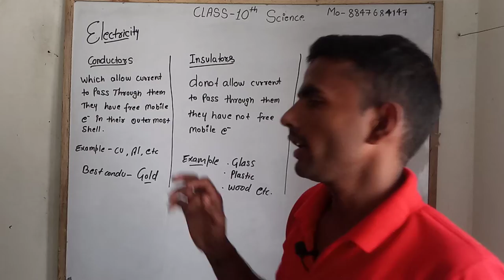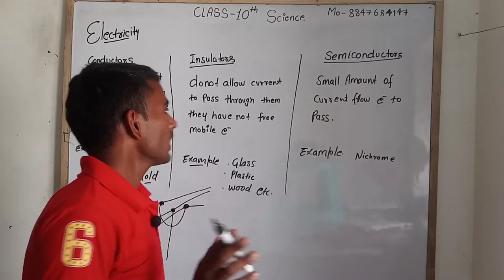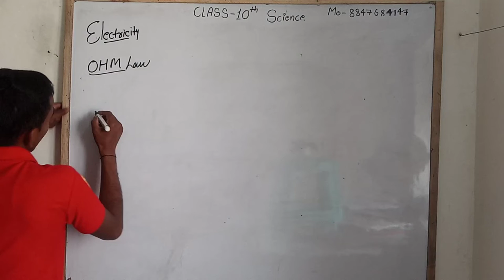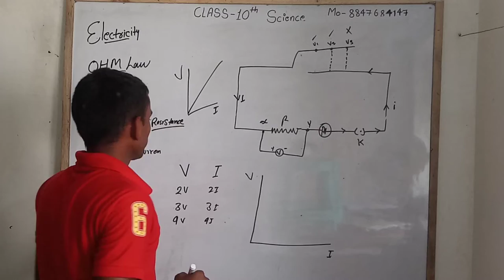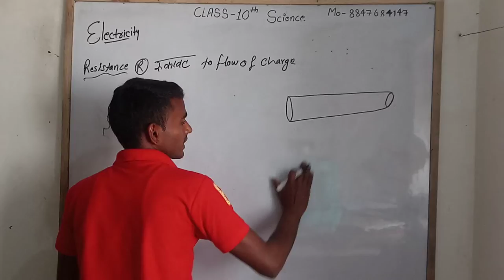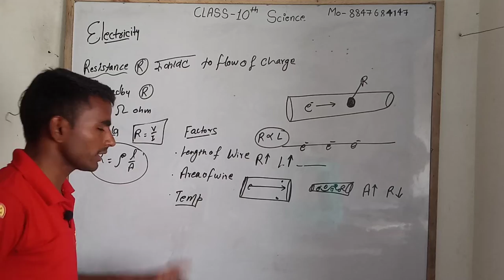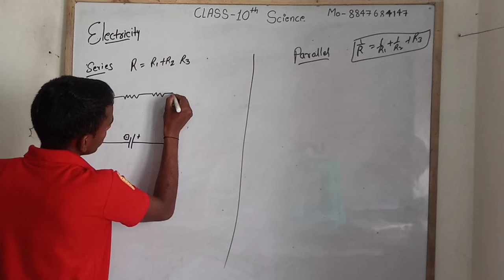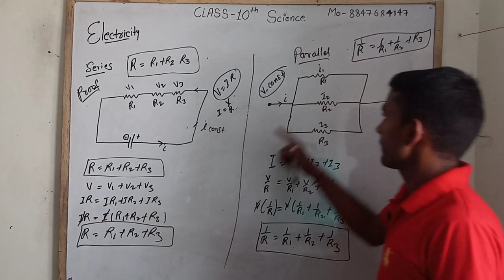Class 10 Science physics ELECTRICITY (part 2) by educationalbiowallah